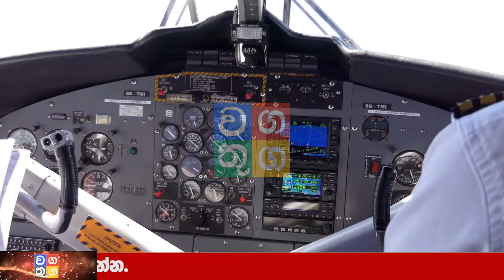Derana news | Breaking News |Today Hiru Sinhala News | sri lanka Here is another special news | t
Wagathuga - වගතුග

maththala airport,
එයාපෝට්,
airport open,
kuwait sri lanka embassy,
ගුවන්තොටුපොල,
lankacnews,
lanka c news,
gossiplanka,
hiru gossip,
hiru news,
nethnews,
neth news,
ada derana,
adaderana,
nodutu lowa,
madaperadiga puwath,
ethera lokaya,
srilanka news latest,
srilanka airport,
Now Update,
New Update,
Breaking Now,
Lanka today
Lanka,
Lanka Now Update,
lanka new,
Lanka News today,
News lanka,
sinhala news,
sinhala online,
sinhala today,
just now,
Hiru today,
today hiru,
darana now,
derana sinhala,
hiru sinhala,
hiru lanka,
derana lanka,